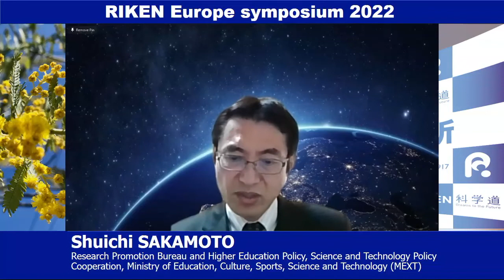RIKEN Europe Symposium 2022 (Part 02): Opening continues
Opening remarks by Dr. Shuichi Sakamoto, Deputy Assistant Minister / Deputy Director-General, Research Promotion Bureau and Higher Education Policy, Science and Technology Policy Cooperation, Ministry of Education, Culture, Sports, Science and Technology (MEXT)